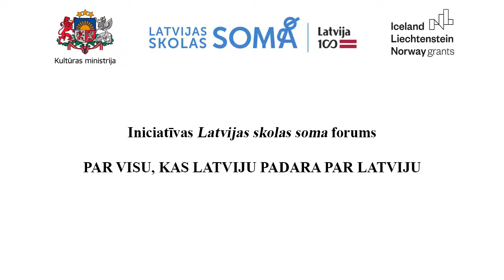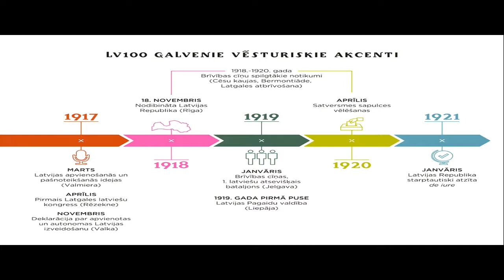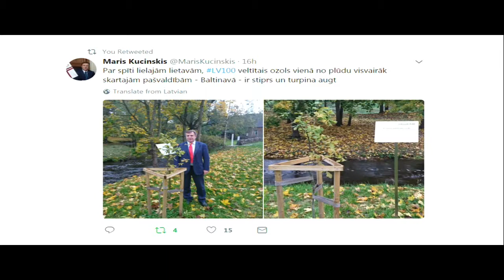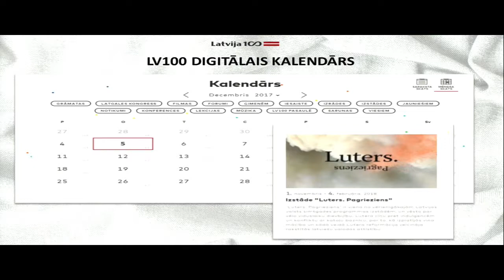"Latvijas skolas somas" forums | Selga Laizāne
2018. gada īpašie notikumi Latvijas valsts simtgades ietvaros Latvijas skolas somai. Selga Laizāne, Kultūras ministrijas valsts sekretāra vietniece Latvijas valsts simtgades jautājumos.

2017. gada 7. decembrī Rīgā norisinājās Latvijas valsts simtgades iniciatīvas "Latvijas skolas soma" forums „Par visu, kas Latviju padara par Latviju”.